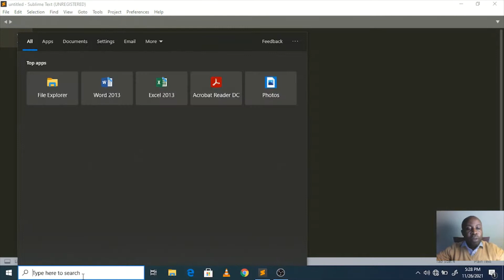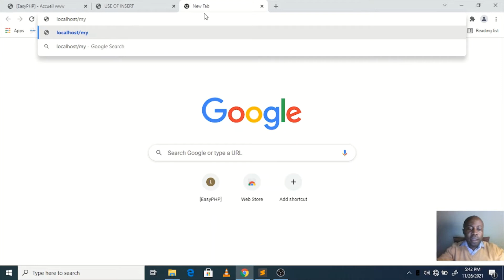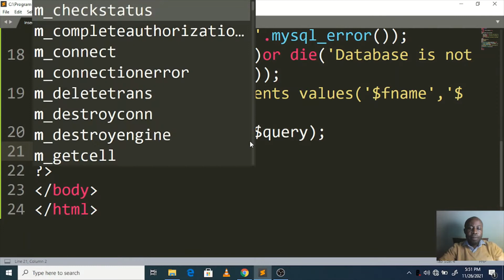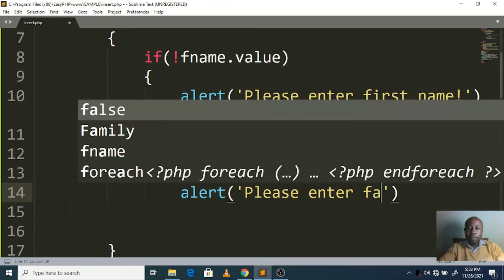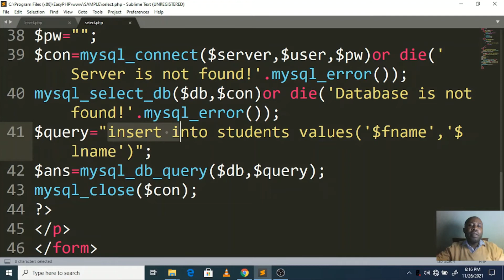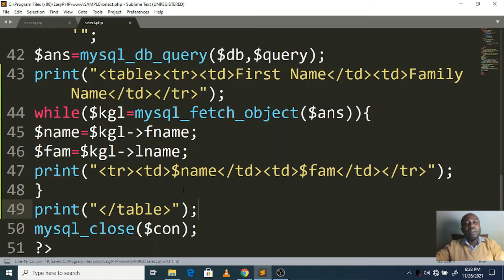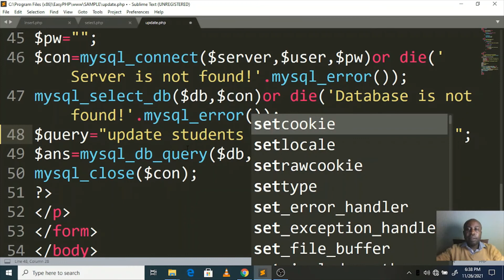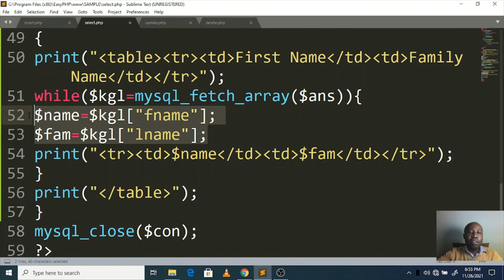Using PHP and MySQL to Insert, Select, Update and Delete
The present video gives details on connecting dynamic webpages to a relational database. The Front end design uses HTML, CSS and JavaScript and the Back end design uses MySQL. A step-by-step process to insert, select, update and delete is given. Enjoy!